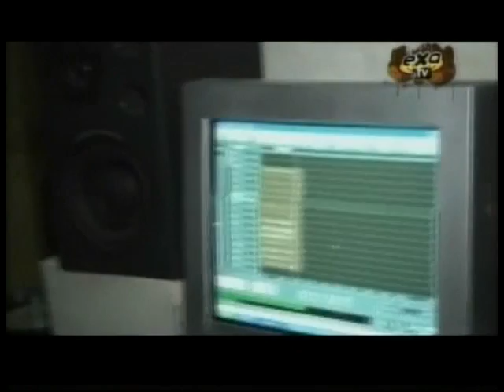RockStar Charlie Monttana E06P01